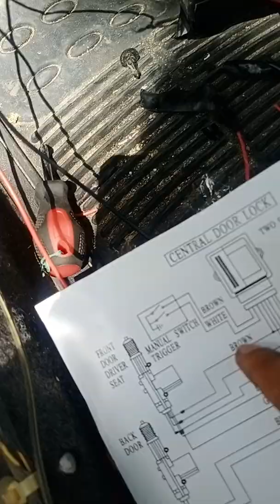Suzuki Alto Central Lock and Keyless Entry